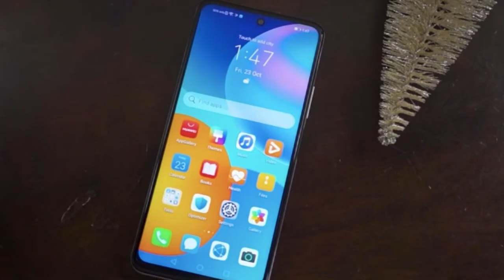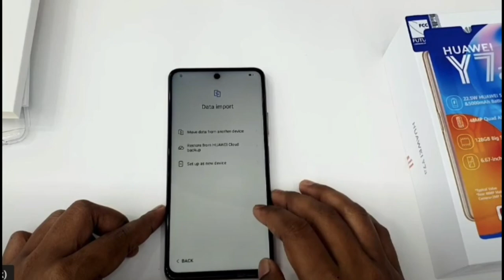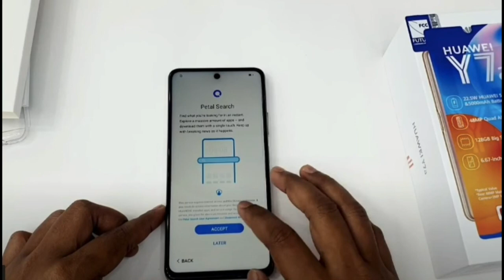Huawei Y7A Unboxing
,Huawei Y7A price, Huawei Y7A sinhala price,Huawei Y7A sri lankan price, Huawei Y7A memory ,Huawei Y7A display ,Huawei Y7A shops, Huawei Y7A camera